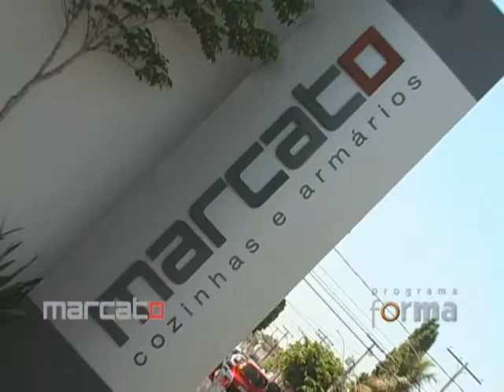MARCATO móveis Ribeirão Preto no Programa Forma 193 de 07/abril/2012